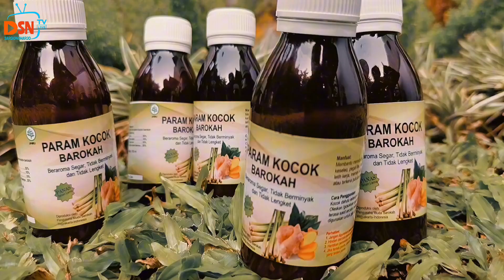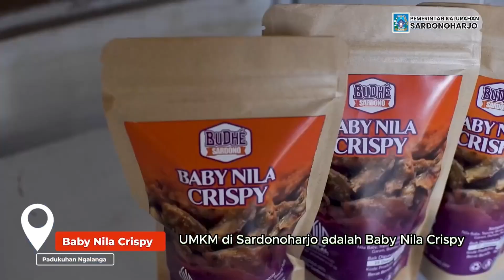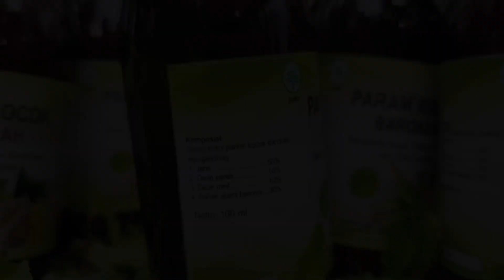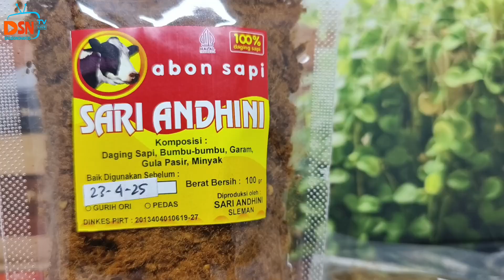Produk UMKM Sardonoharjo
Forkom UMKM Sardonoharjo persiapan produk-produk UMKM yang akan ditampilkan di Pameran Potensi Daerah Kabupaten Sleman 1-10 November 2024